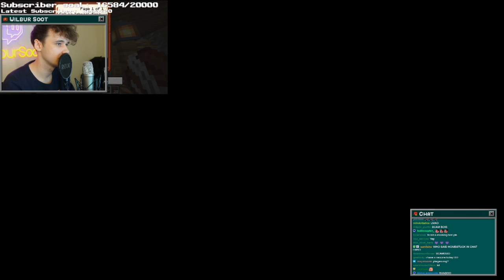Tubbo and Ranboo being chaotic on WilburSoot’s stream for almost 2 hours